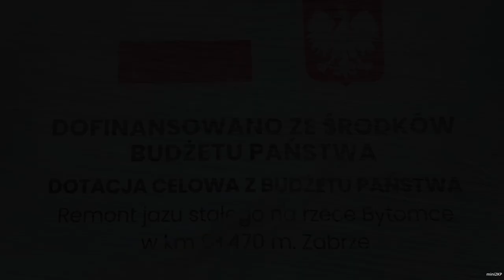Zabrze z drona - remont jazu stałego na Bytomce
muzyka - Serge Quadrado - Breeze